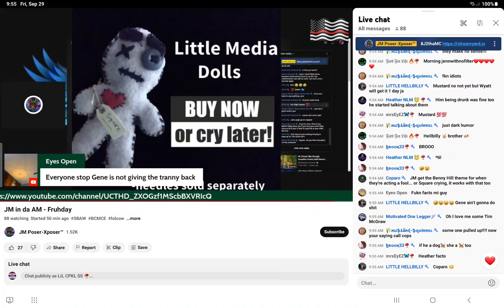oh some ppl know about it 😆